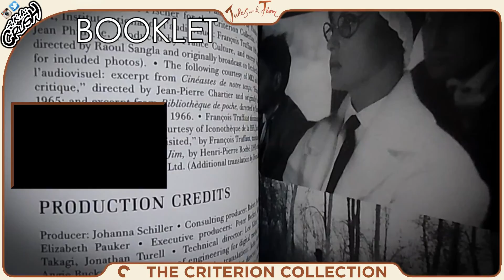Jules and Jim (1962) The Criterion Collection Blu-ray Digipack | François Truffaut | Unboxing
[SHOWCASING]
Jules and Jim (1962)
The Criterion Collection Blu-ray Digipack / Digipak
Film Origin: France
Criterion Spine No. 281
Based on: Jules et Jim by Henri-Pierre Roché

[SPECIFICATIONS]
Video Codec: MPEG-4 AVC (23.99 Mbps)
Resolution: 1080p
Audio: French: LPCM Mono
Subtitles: English
Discs: Three disc set (1-Bluray 2-DVD)
Packaging: Digipack
Playback: Region A (locked)
Run Time: 106 minutes

[STARRING]
Jeanne Moreau
Oskar Werner
Henri Serre

[DIRECTED BY]
François Truffaut

[PRODUCED BY]
Marcel Berbert
François Truffaut

[SCREENPLAY BY]
François Truffaut
Jean Gruault

[NARRATED BY]
Michel Subor

Georges Delerue
Serge Rezvani as Boris Bassiak (song: Le Tourbillon)

[CINEMATOGRAPHY]
Raoul Coutard

[EDITED BY]
Claudine Bouché

[SPECIAL FEATURES]
00:16

PLUS:
A booklet featuring an essay by critic John Powers, a 1981 piece by Truffaunt on Roche, and script notes from Truffaut to Gruault.

[PRODUCTION COMPANY]
Les Films du Carrosse/ SEDIF

[DISTRIBUTED BY]
Cinédis

Gala

The Criterion Collection, a continuing series of important classic and contemporary films, presents Jules and Jim